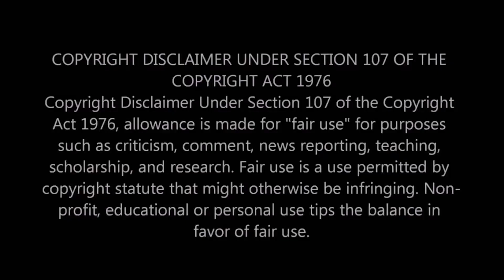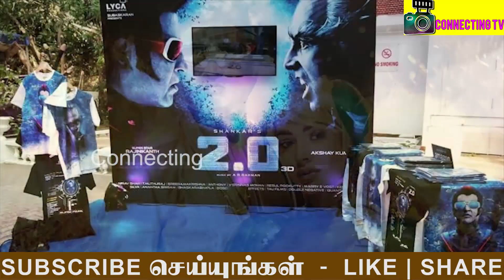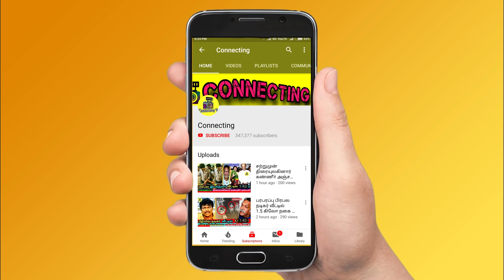ரஜினிகாந்த் CREATED HISTORY: 2வது நாள் வசூல் 350 கோடியா? Boxoffcie Collection! Rajinikanth Interview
ரஜினிகாந்த் CREATED HISTORY : 2வது நாள் வசூல் 350 கோடியா? Boxoffcie Collection ! Rajinikanth Interview ! Director Shankar ! Rajini ! Rajinikanth Boxoffice Collection ! Thalapathy Vijay ! Thala Ajith ! Viswasam ! Viswasam Update ! Simbu ! Thalapathy 63 ! Vijay 63 ! Hot Tamil Cinema NewsThalapatgy Vijay ! Thala Ajith ! Viswasam ! Viswasam Update ! Simbu ! Thalapathy 63 ! Vijay 63 ! Hot Tamil Cinema News

Rajinikanth Latest Movie : Second Day Box Office Collection

box office collection Day 2 : Rajinikanth film sets ticket windows on fire starring Rajinikanth and Akshay Kumar has set the cash registers ringing with Rs 350 crore in box office collection worldwide in just a day of its release and its Day 2 was no different as far as business is concerned.

Rajinikanth - 2 day Box Office Collection

Boxoffice Collection of Rajinikanth Latest Movie

Box Office Collections : The Movie Fails To Beat The Record Of Sarkar ?

Rajinikanth Failed to Thalapathy Vijay Boxoffice Collection

Rajinikanth's Latest Movie Director Shankar and Rajinikanth Tweets Thank You Note For Making The Film A 'Huge Success'

 Rajinikanth's Movie director S Shankar thanked the audience, media and his team for making the film a 'huge success

Cinematic Gem : Mahesh Babu Reaction to Enthiran 2 | A.R.Murugadoss, Simran | Rajinikanth

Tamil Actors and Kollywood Celebrities has taken to his twitter appreciating , the magnum opus of Rajinikanth & Shankar Latest Movie. Other celebrities like A.R.Murugadoss, Simran have tweeted about the film.

Director Shankar Reveals the Secret

Rajinikanth Reveals the Secret

Tamil Actors about about Rajinikanth Latest Movie and Reply about Superstar Rajinikanth

Tamil Actress about about Rajinikanth Latest Movie and Reply about Superstar Rajinikanth

Kollywood Celebrities Talks about about Rajinikanth Latest Movie and Reply about Superstar Rajinikanth

Vantha Rajavathaan Varuven - Teaser | STR | Sundar C | Lyca Productions

Vantha Rajava Thaan Varuven - Teaser | STR | Sundar C | Lyca Productions